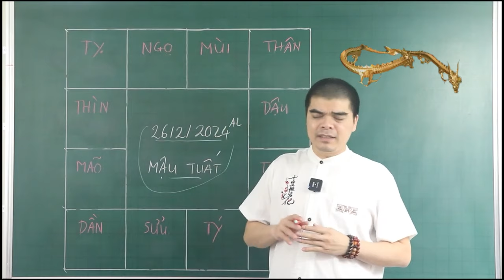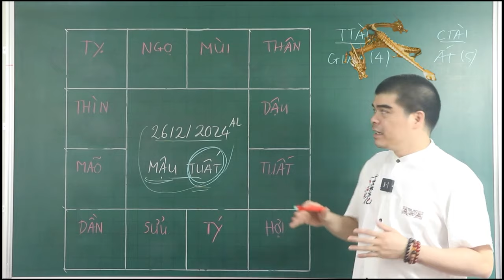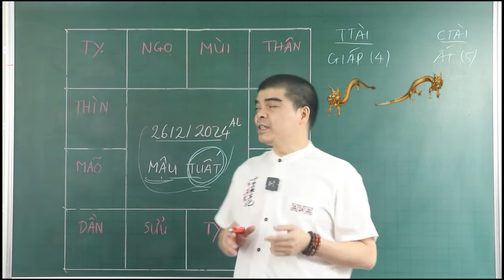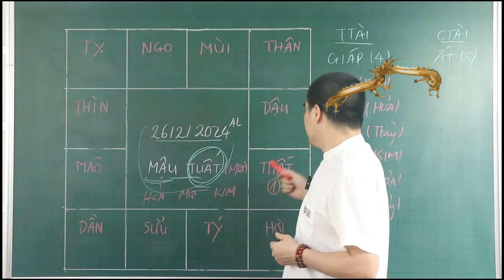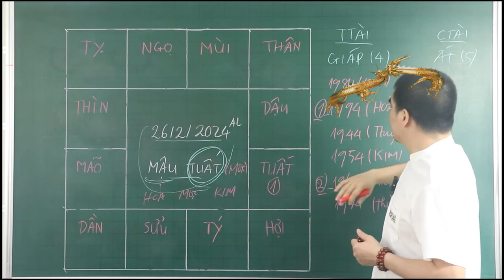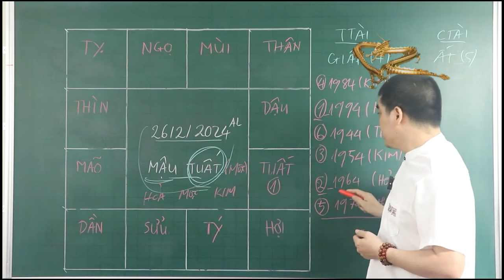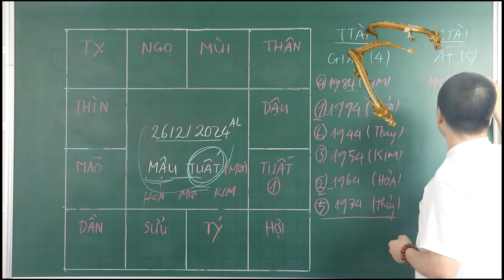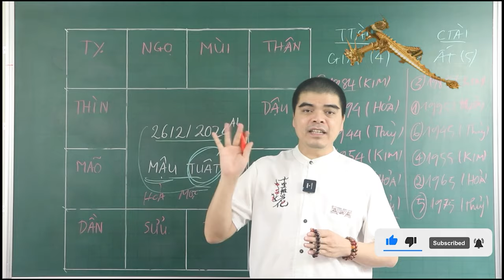Tết Thanh Minh 26/2 ÂL, 2 CON GIÁPTRÚNG SỐ CỰC ĐẬM, ĐỔI ĐỜI GIÀU SANG, GIÀU Ú Ụ